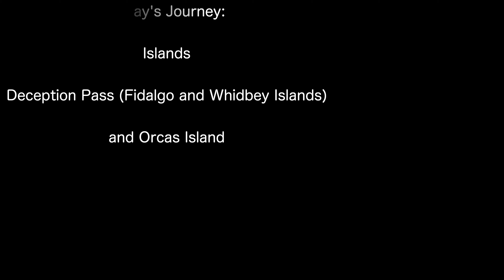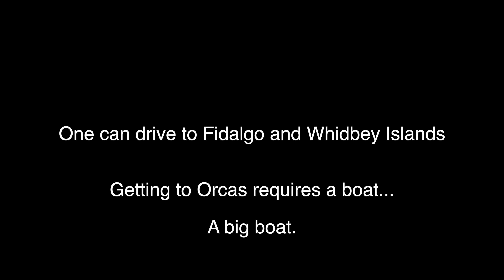Deception Pass and Orcas Island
Fidalgo and Whidbey Islands, then ferry over to Orcas with footage of Rosario resort and Moran State Park.